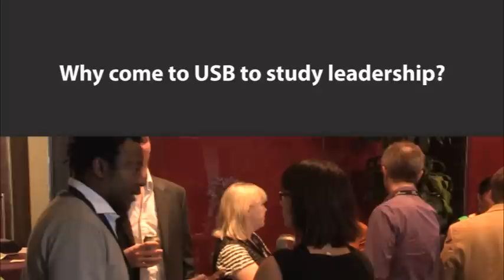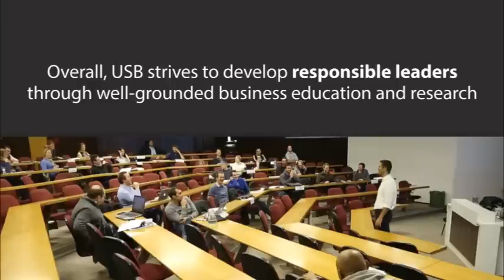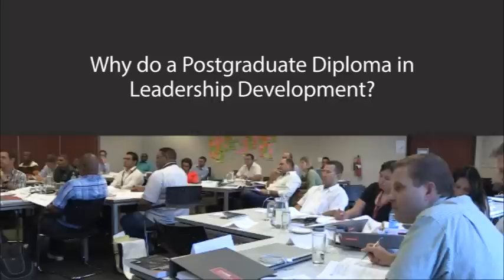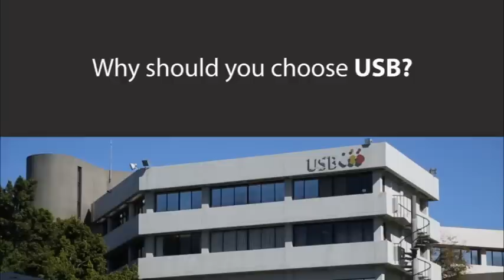USB’s PGD in Leadership Development video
USB’s Postgraduate Diploma in Leadership Development acknowledges leadership as the prime driver of a culture of performance. In this video, the programme head and students talk about their experience of this leadership development journey over one year.